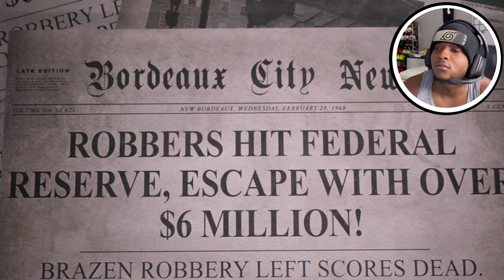MAFIA 3 Walkthrough Gameplay (ps5) part :3 betraying Lincoln